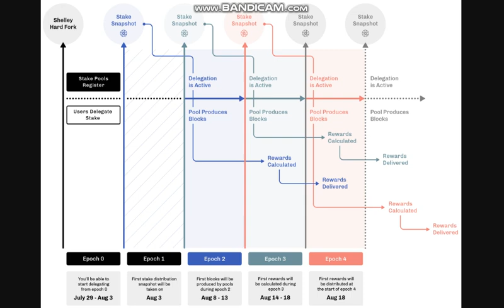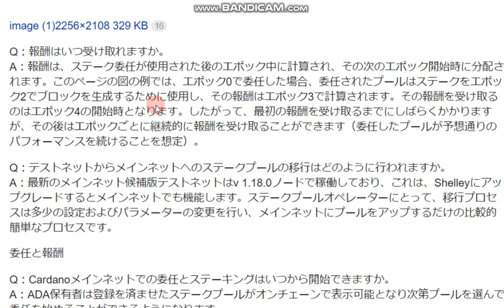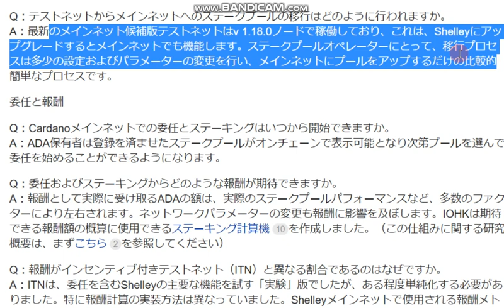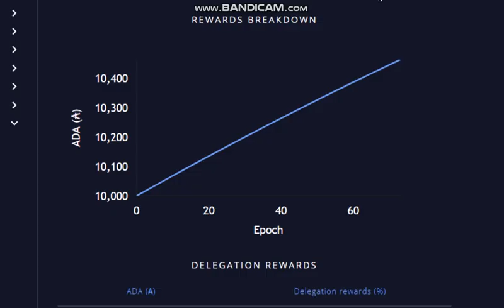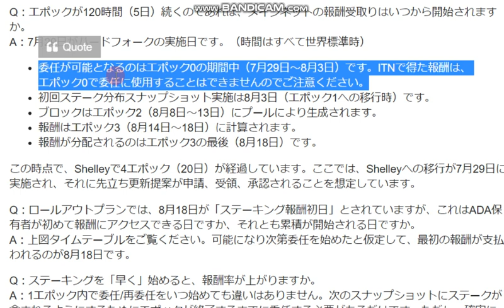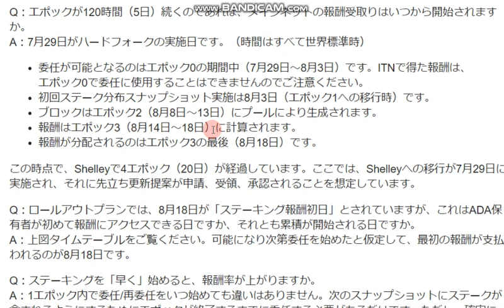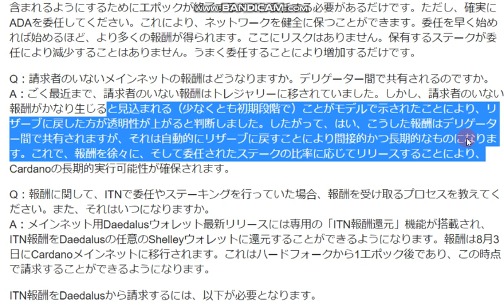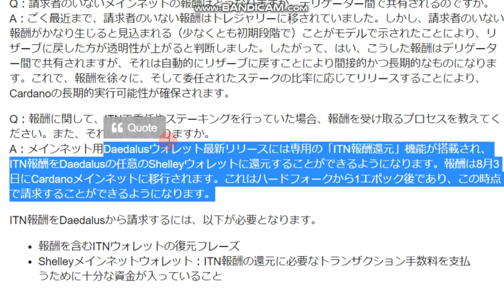【カルダノADA 10万円勝負！】20200729 第502話その２ 祝Shelly 7/30 6:44 正確な情報はcardano.orgで検索 その2 213,697円（+113.7％）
■シェリーへのハードフォーク開始！！（歴史的な日）チャールズさんの7月25日動画↓

待ちに待ったシェリーメインネットへの切替は7/29と発表されました！！

■■7/29のShelleyフォークまでのSTEP
step1:残高チェック(-7/3)(同ウォレットでステーク委託テストも後日可能)
step2:Update(6/30-7/7)(詳細まだ未公開)
step3:ITN終了(仮)/ステーキング開始(7/29)(Mainnetでプール再委託が必要)
step4:MainnetでTestnet報酬を復元(8/3)